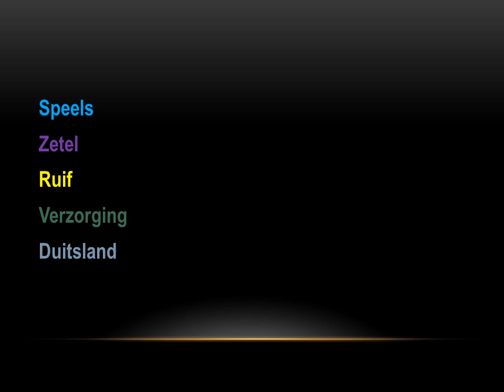Trailer Eliza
Trailer van de spreekbeurt.